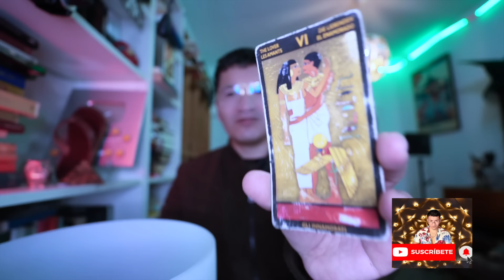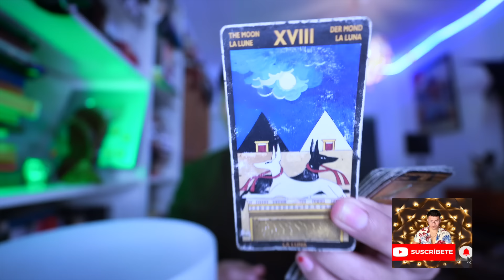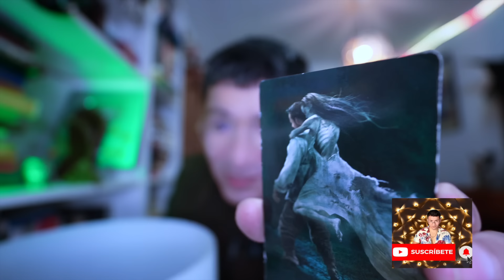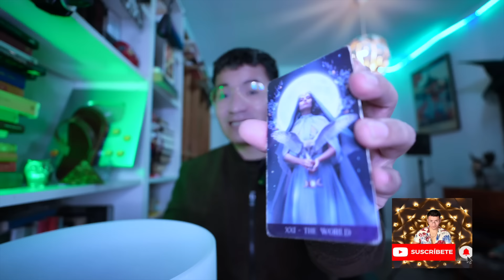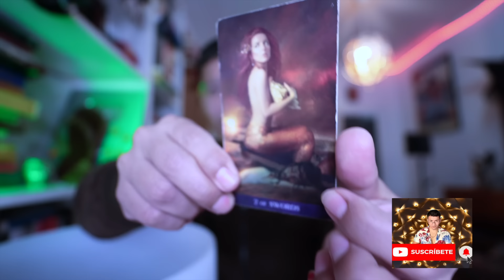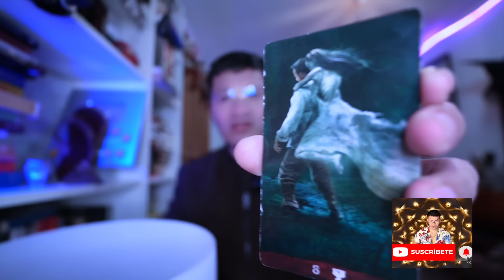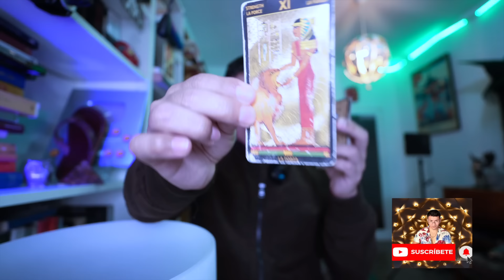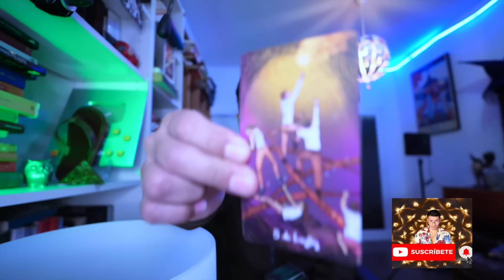ESCORPIO ♏️ BONUS👑 CARGAS ALGO( MU3RTO )EN TU VIDA 😢😳⁉️ SUELTA YA Y SE FELIZ